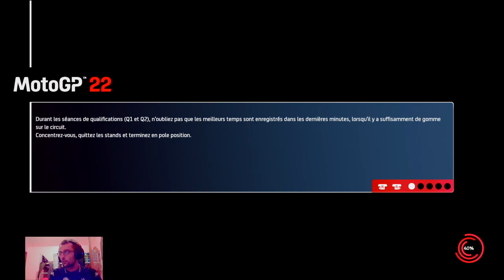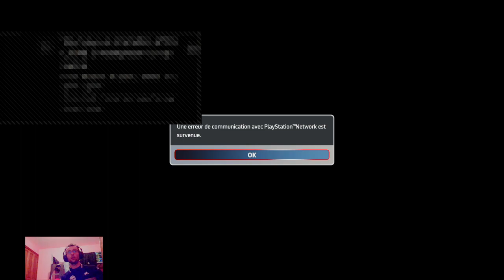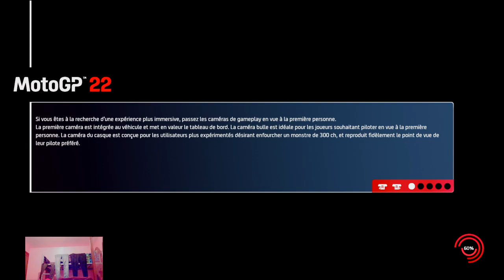vMv MotoGP S2 Course 4 Ligue B 1/2